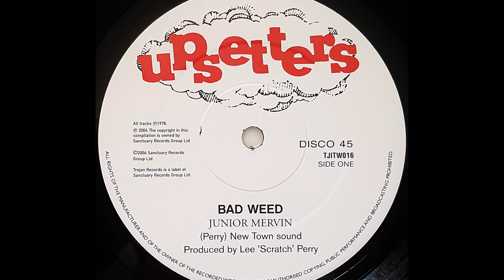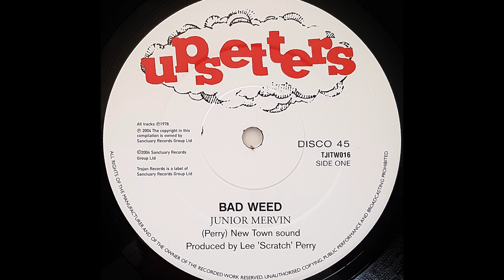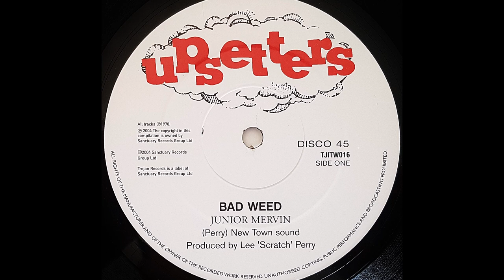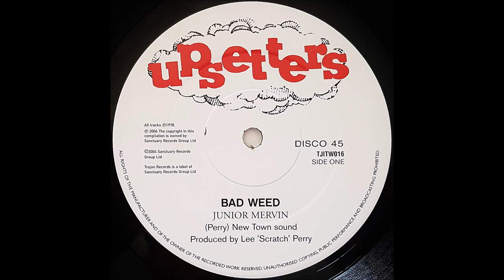JUNIOR MURVIN - Bad Weed [1978]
UPSETTERS 12" (re) Lee 'Scratch' Perry production